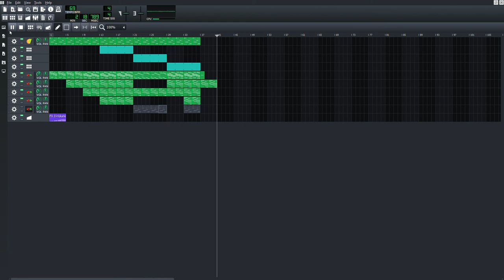Zea - Symphony of Night rain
New one AND BETTER ONE
Daws:LMMS
It's lofi hop (I don't sure about that)
And Thank you The plugin from @feezo
and some chord from @Cloophie
Art:by me (And tutorial by @Gummy Illust )